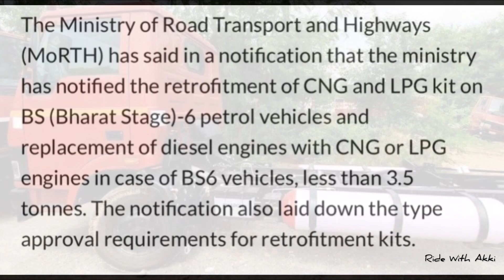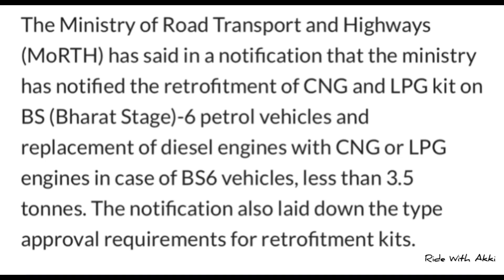CNG in BS6 Cars मिल गया Government से Approval🤩🤩🤩